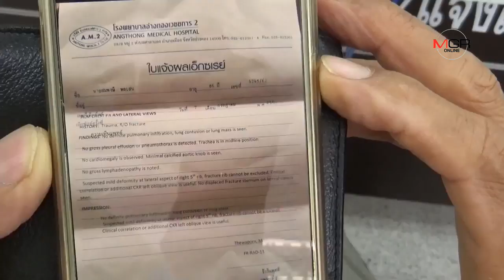นายทหารนอกราชการพาพ่อ แจ้งความ หลังพยาบาลใช้มือทุบหน้าอก จนซี่โครงร้าว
นายทหารนอกราชการพาพ่อ แจ้งความ หลังพยาบาลใช้มือทุบหน้าอก จนซี่โครงร้าว 09/07/2019